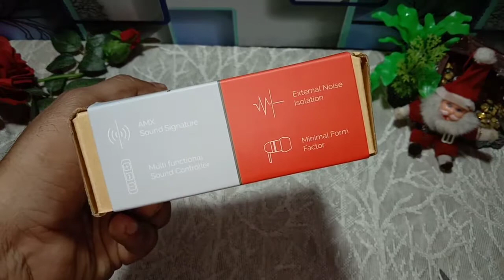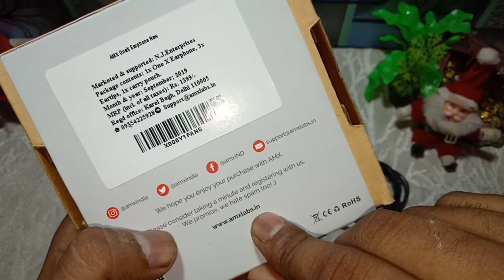AMX One X Earphones Unboxing | AMX Premium Earphones | Atul Tech Bazaar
Buy AMX One X Earphones from here

2nd Group